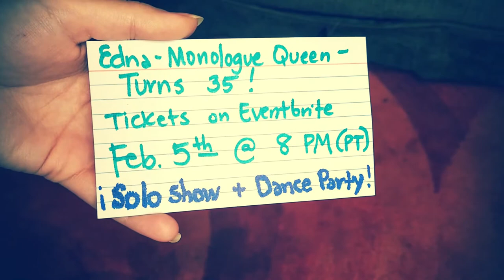Edna Turns 35 - Underground Show & Rave!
Watch "Altars for my Alters" for the last time on February 5th at 8 PM PT!